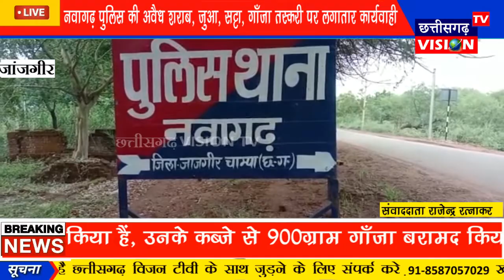Janjgir: अवैध मादक पदार्थ गाँजा की तस्करी करते दो आरोपी गिरफ्तार || 05.09.2021 || CG Vision Tv